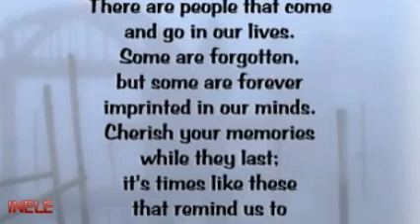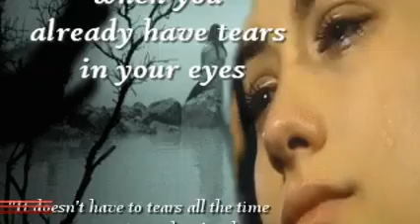ΘΥΜΗΣΟΥ- ΔΕΣΠΟΙΝΑ ΒΑΝΔΗ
Θυμήσου

Στίχοι: Φοίβος & Βαγγέλης Κωνσταντινίδης
Μουσική: Φοίβος
Πρώτη εκτέλεση: Δέσποινα Βανδή

Ήμασταν οι δυο μας
παραμύθι παιδικό μας
τώρα οι σιωπές μας
πλημμυρίζουν τις στιγμές μας
Σώματα θιγμένα
δίχως χάδι δίχως βλέμμα
τι να πω

Είχαμε οι δυο μας
έναν έρωτα θεό μας
Λόγια και εικόνες
ξαφνικά γίναν χειμώνες
Σχέδια μεγάλα
καταντήσανε μια στάλα
τι να πω

Θυμήσου
που τις νύχτες αγκαλιά σου με κρατούσες
και ψιθύριζες γλυκά πως μ' αγαπούσες
Θυμήσου

Θυμήσου
που ξυπνούσα από τους χτύπους της καρδιάς σου
και αντάμωνε η πνοή μου τη δικιά σου
Θυμήσου

Άλλο δεν μπορούμε
σαν αιχμάλωτοι να ζούμε
Δυο κεριά λιωμένα
που έχουν μείνει κολλημένα
είναι αυτή η αγάπη
και κανείς δεν κάνει κάτι
τι να πω